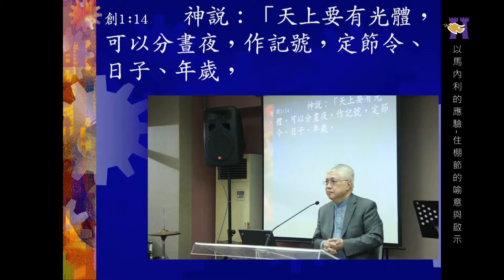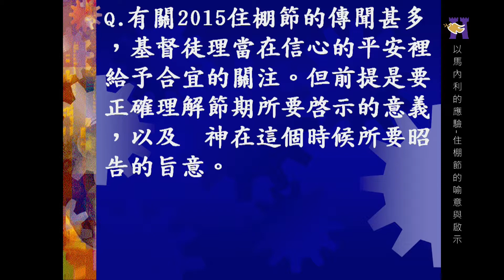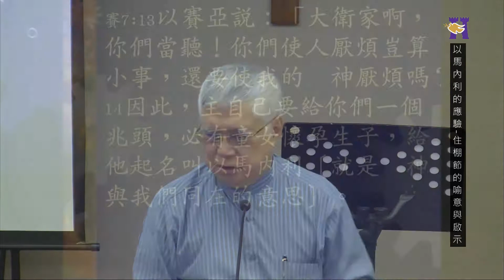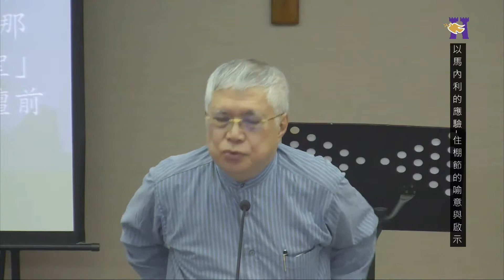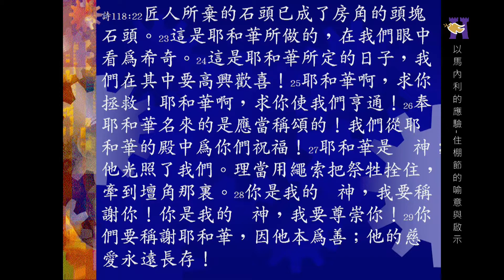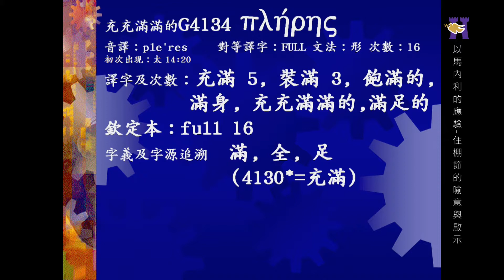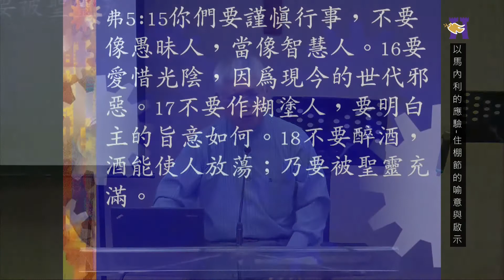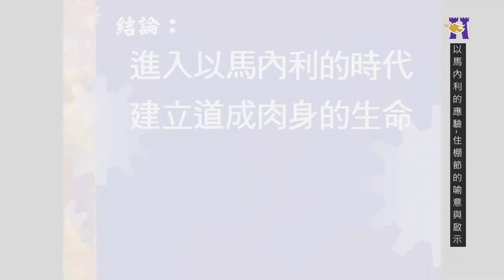20150927以馬內利的應驗 林裕淵牧師 台北